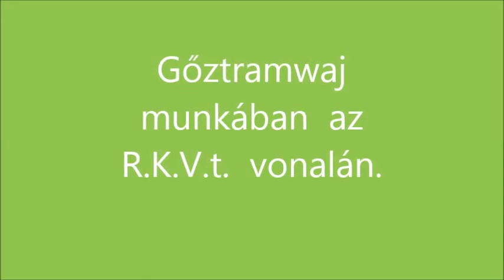R.K.V.t.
Egy  csendes  szabadnap =  egy kis vonatozással. A gőztramwaj személy  és  posta fuvarozást végez az R.K.V.t. kacskaringós  vonalán.